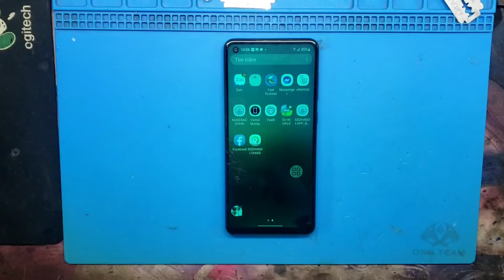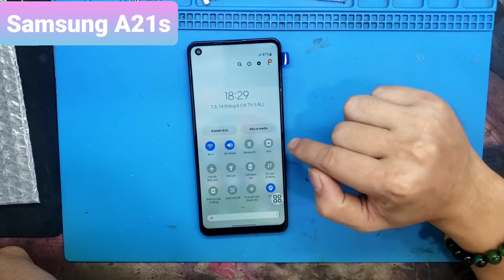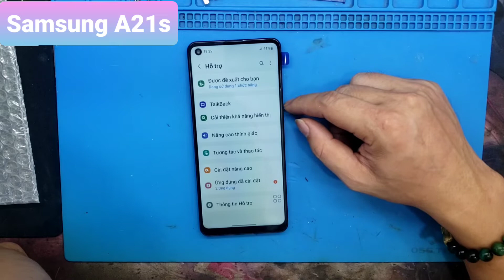Samsung A21s / Replacement Repair LCD How to Galaxy A21s open Repair / Full Guide